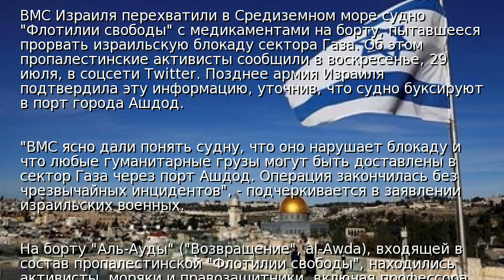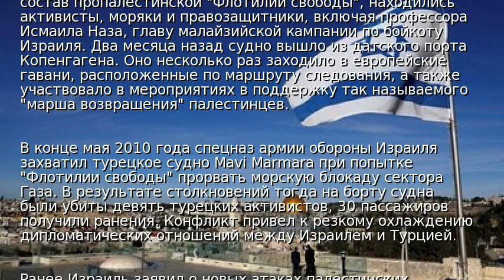Израиль предотвратил прорыв морской блокады сектора Газа